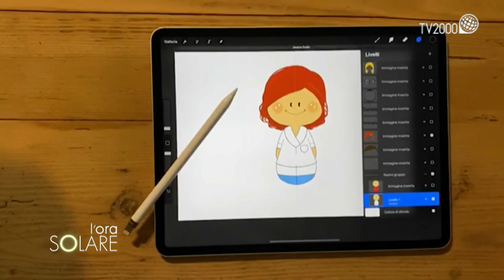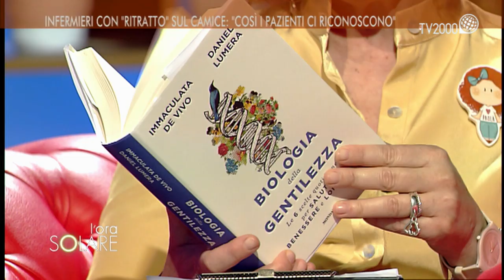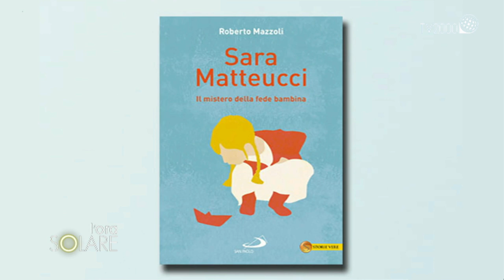L'Ora Solare, puntata dell'11 giugno 2020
Una riflessione sulla gentilezza con Daniel Lumera, scrittore ed esperto di scienze del benessere che ha scritto con Immaculata De Vivo “Biologia della gentilezza – Le 6 scelte quotidiane per benessere, salute e longevità”, edito da Mondadori.

Emanuele Capelli, titolare del Bar “Hobos” a Cremona, ha dato la possibilità a Barbara D’Auria, titolare del vicino “Piccolo caffè”, di utilizzare gratuitamente i suoi tavolini per permettere ai clienti di mantenere il giusto distanziamento sociale.

Pietro Giurdanella, Presidente dell’Ordine degli Infermieri di Bologna, lavora nel reparto di Dialisi dell’Ospedale Sant’Orsola di Bologna insieme all’infermiera Francesca Presentati. Grazie alla collaborazione dell’illustratrice Laura Zavagli hanno prodotto spillette da applicare sui camici che riproducono i volti degli infermieri per ricreare con i pazienti l’empatia persa a causa di mascherine e visiere.

Uno spazio sull’affidamento nel momento della malattia con Roberto Mazzoli, giornalista e direttore del settimanale “Il Nuovo Amico”, autore del libro “Sara Matteucci, il mistero della fede bambina”, edizioni San Paolo. Con lui Angelo Matteucci e Anice Garulli, i genitori di Sara.